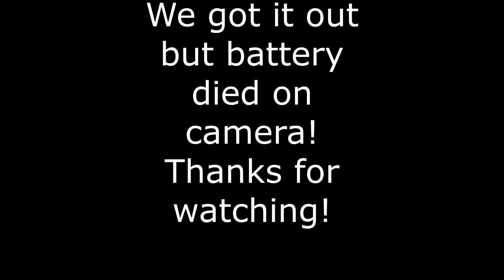CAT 953 Loader Buried and Stuck!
We were running a 953 Cat loader to push in stumps and debris when we suddenly buried it to the frame. after a hour or so we were able tom recover the machine!